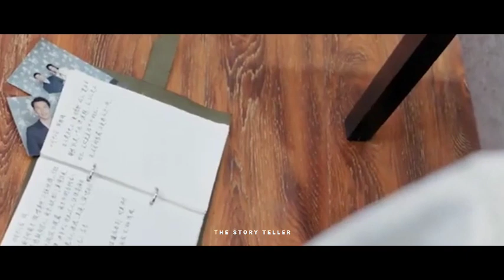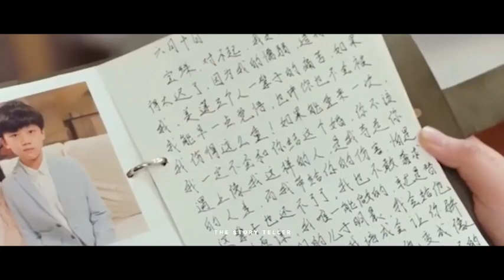Ep-15 / Spoiled Girl 💞 Perfect Boy - Fun + Romance + Friendship + Emotional drama ‎@TST_Ragavi